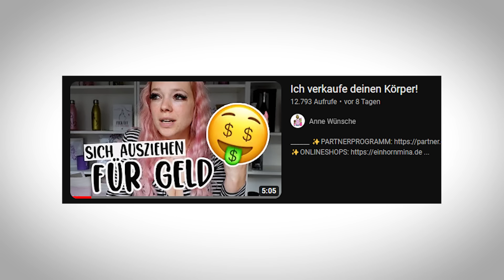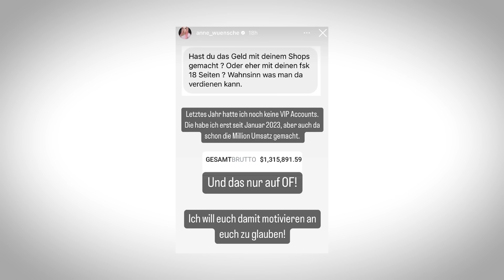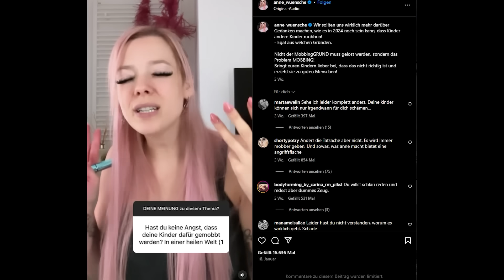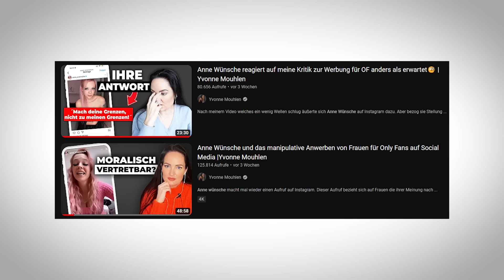Anne Wünsches' extrem schlechtes Statement zur Kritik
(unbezahlte Werbung) Gönnt euch hier die besten PCs - hab meinen auch von dort